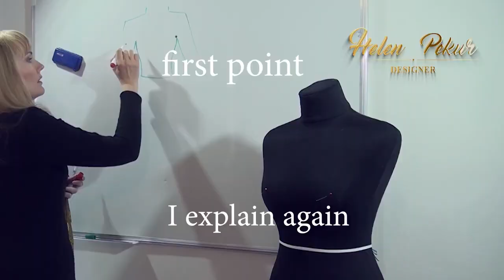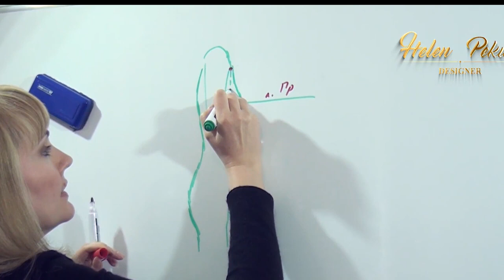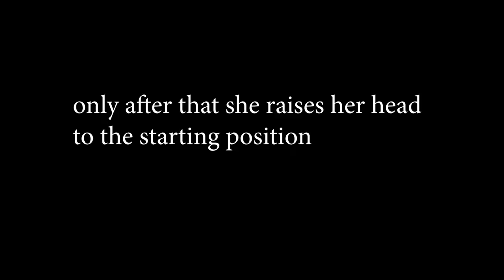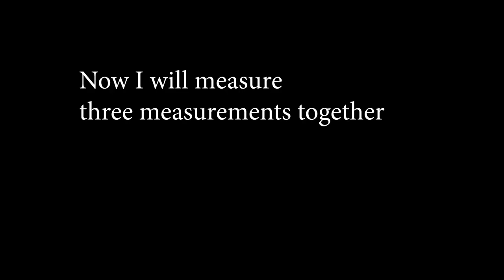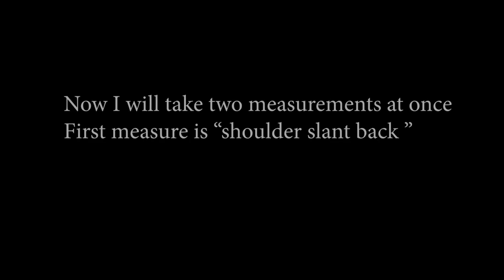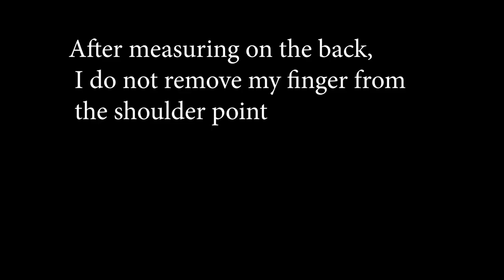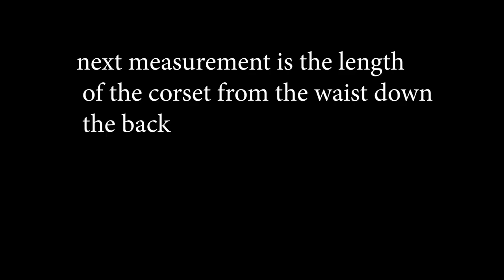📌😉Measuring For Corset Pattern Wedding Corset🥰